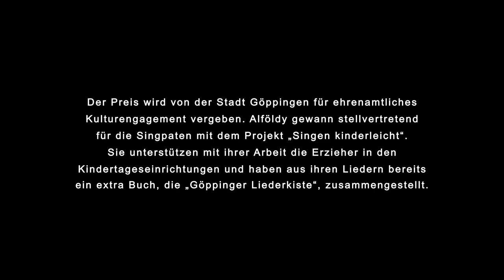Stadtgeschichten mit Michael Alföldy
Birgit Schuck, Leiterin des Künstlerischen Betriebsbüros der Staufer Festspiele, interviewt in unserer Rubrik "Stadtgeschichten" Kulturschaffende und Personen aus Göppingen, die im sozialen Bereich tätig sind, und stellt spannende Projekte vor.

Heute mit Michael Alföldy, Kulturpreisträger 2019 der Stadt Göppingen